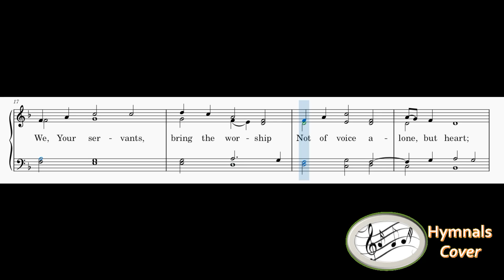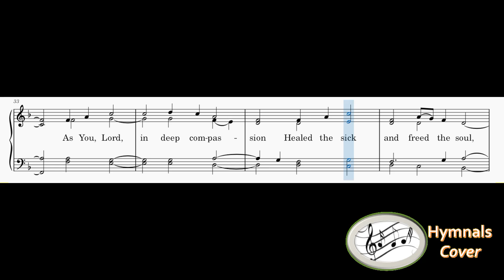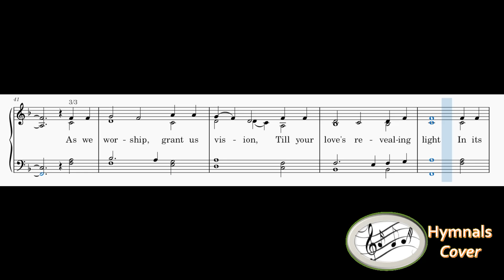363 – Lord, Whose Love In Humble Service(Reed Organ)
1
Lord, whose love in humble service
Bore the weight of human need,
Who upon the cross, forsaken,
Worked Your mercy’s perfect deed:
We, Your servants, bring the worship
Not of voice alone, but heart;
Consecrating to Your purpose
Every gift which You impart.

2
Still Your children wander homeless;
Still the hungry cry for bread;
Still the captives long for freedom;
Still in grief we mourn our dead.
As you, Lord, in deep compassion
Healed the sick and freed the soul,
By Your Spirit send Your power
To our world to make it whole.

3
As we worship, grant us vision,
Till your love’s revealing light
In its height and depth and greatness
Dawns upon our quickened sight,
Making known the needs and burdens
Your compassion bids us bear,
Stirring us to ardent service,
Your abundant life to share.